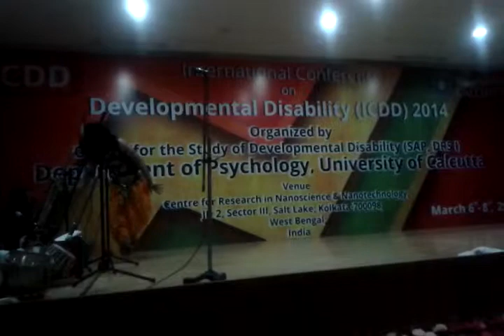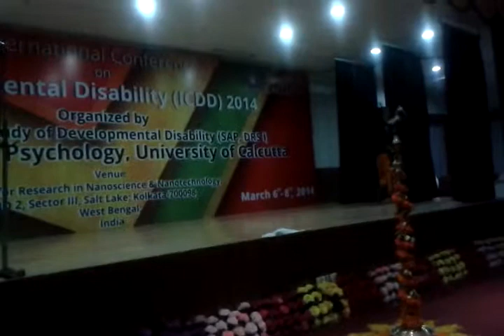Vishal Krishna - Thali Nritya and Holi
Shri Vishal Krishna (Benaras Gharana) performing at the ICDD 2014, organised by  Department of Psychology, Calcutta University,at the Centre for Research in Nanoscience and Nanotechnology, on 7th March 2014.

Thali nritya- another signature of the Benaras gharana started by Acharya Sukhdev Maharaj and popularised by Smt Alakananda Devi followed by a beautiful composition based on a Holi bhajan.